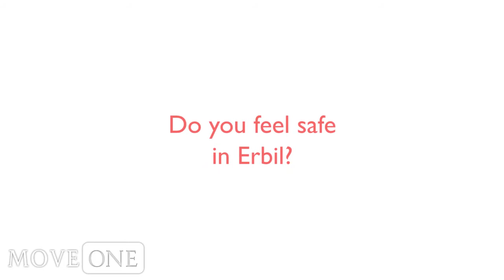Safety in Erbil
Erbil is generally safe, with a large police presence on the streets and at all the intersections. We do suggest that expatriates take certain precautions when traveling on foot. It is advised that people walk in pairs or in small groups. Having someone who speaks the language in the group would be advisable as well. These suggestions apply even more so to women and children.

To learn more about Kurdistan and living in Erbil and Iraq, be sure to visit the Erbil Expat Eye, a city guide built to help incoming expats learn more about their new destination